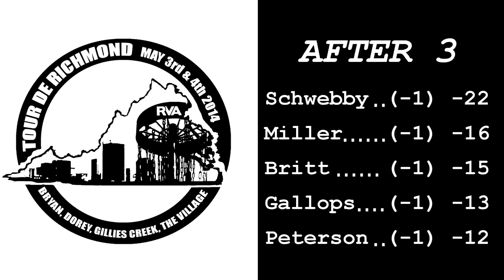popodisgolf 2014TourdeRichmond TheFinal9